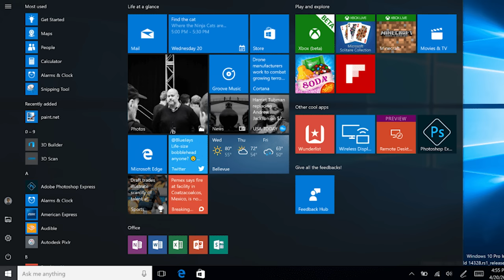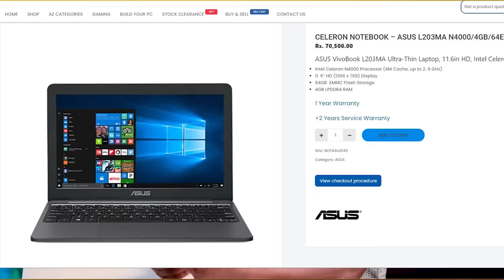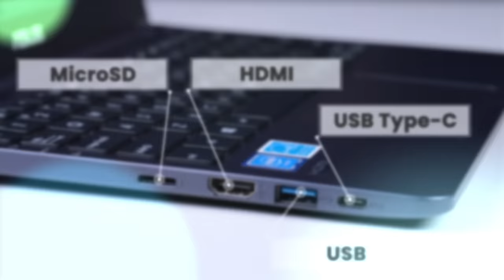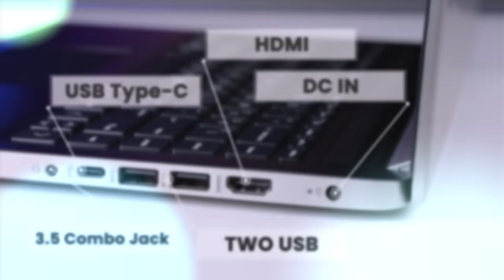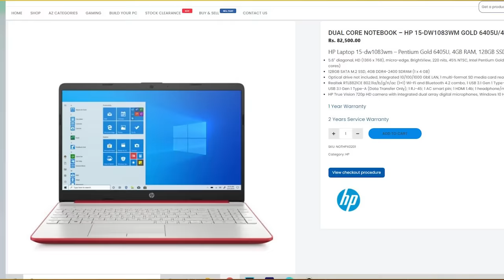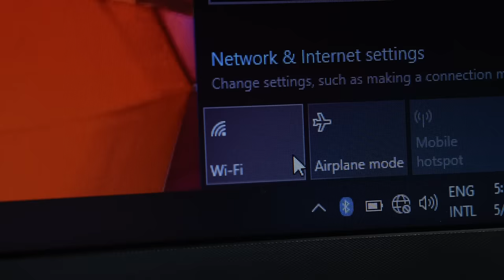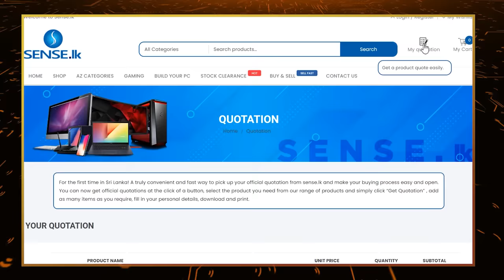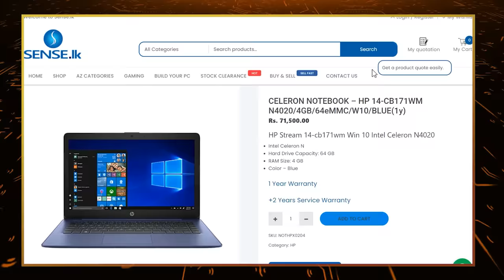Budget Laptop Notebook for Students in Sri Lanka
Budget Laptop Notebook for Students in Sri Lanka - What is the cheapest laptop in Sri Lanka? Best Selling Laptops in Sri Lanka 2021 - What is the best place to buy a laptop in Sri Lanka? Which is the best laptop in low price? What is the best laptop for university students? What is the best laptop in Sri Lanka? What size laptop should I get for uni Campus? What is the best laptop for college students ? Which laptop is best for school students? Which is the best laptop in low price in Sri Lanka? What is the best laptop in Sri Lanka? What is the cheapest laptop for school?